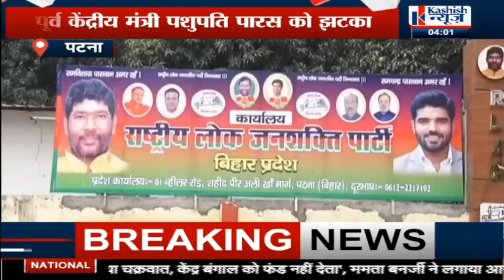भवन निर्माण विभाग ने Paras का कार्यालय खाली करने का दिया अल्टीमेटम, RLJP ने फैसले पर जताया विरोध